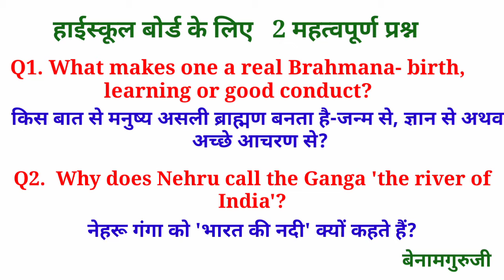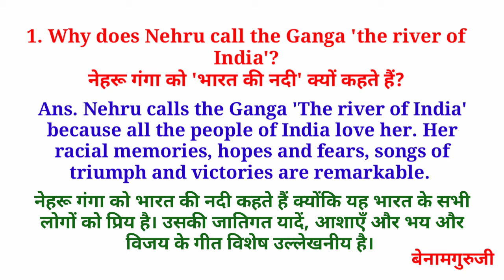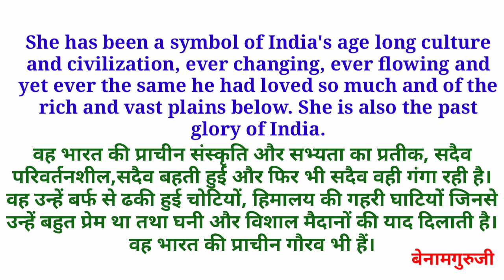long question answer kaise likhen | long question answer of English class 10 | important question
questionanswerofEnglish class10th
mostimportantquestion answer